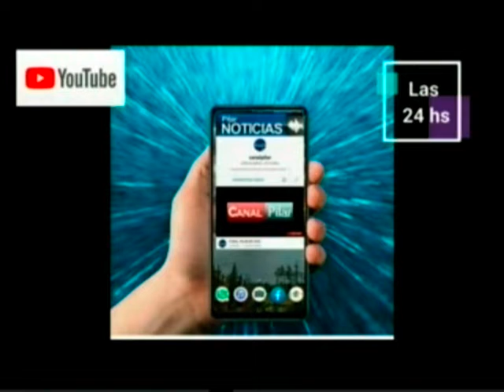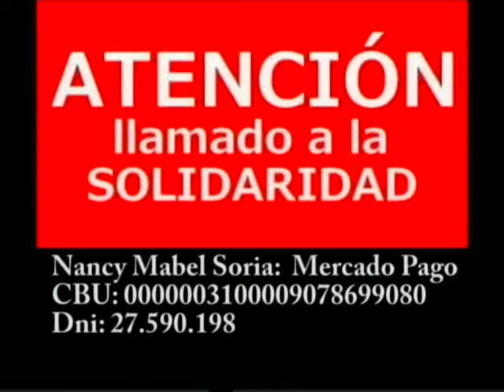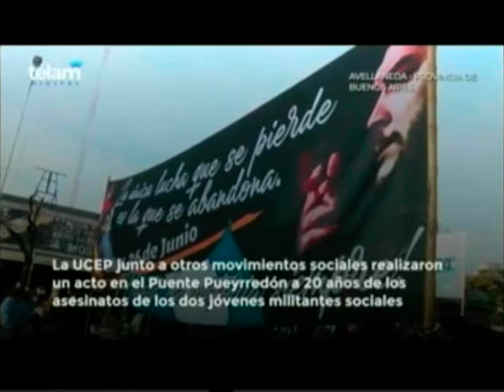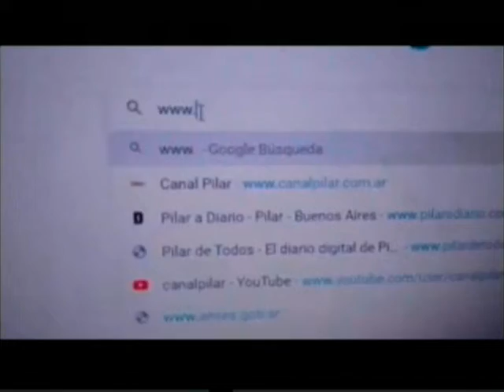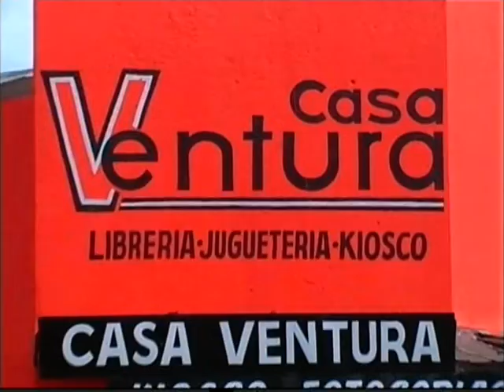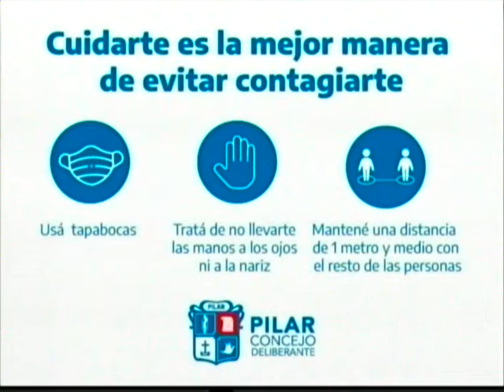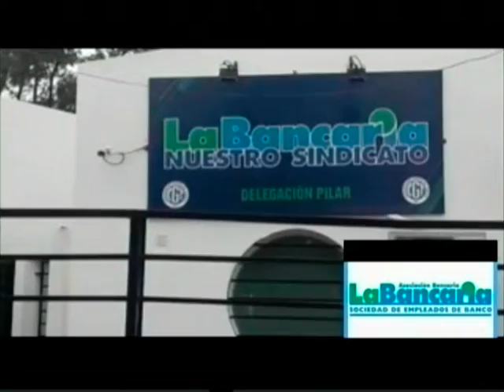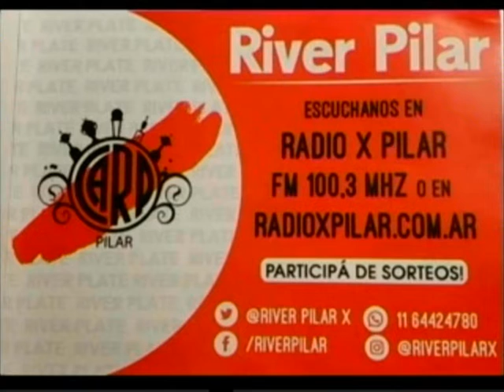NOTICIERO 27 6 22